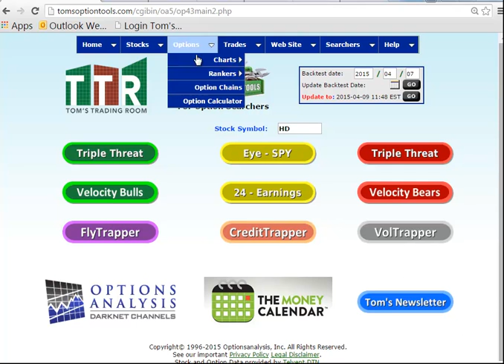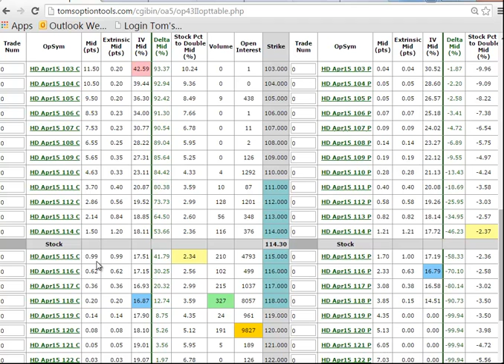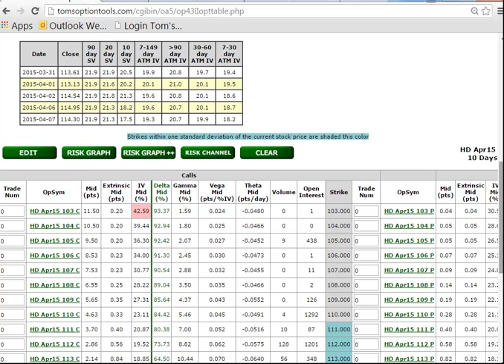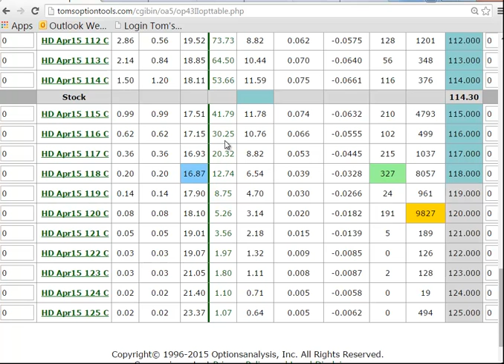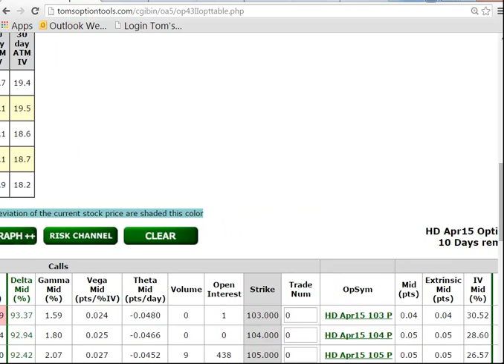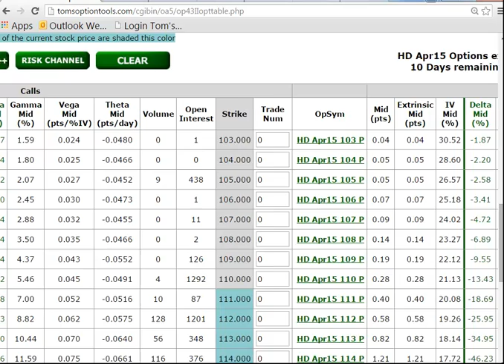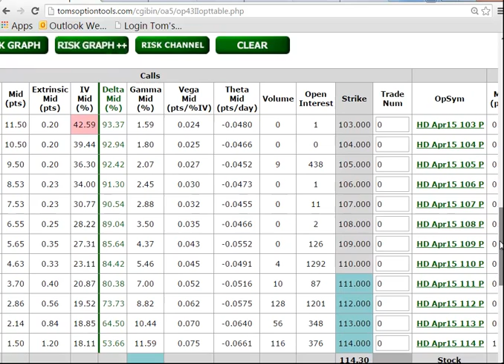Option Data Table Delta and Theta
A look at 2 very important option greeks when using Toms Tools